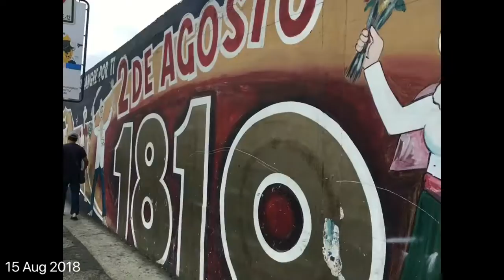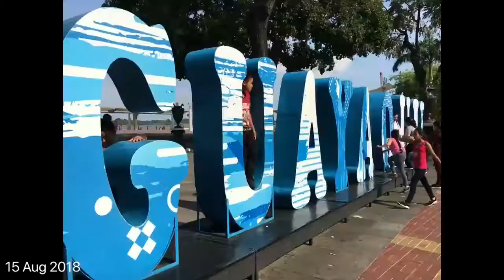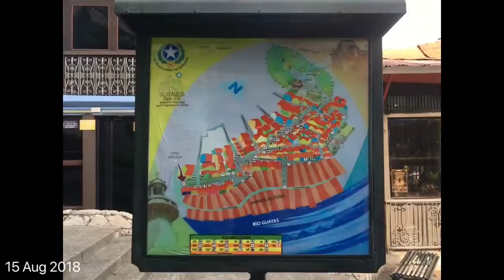Day 24 - Guayaquil